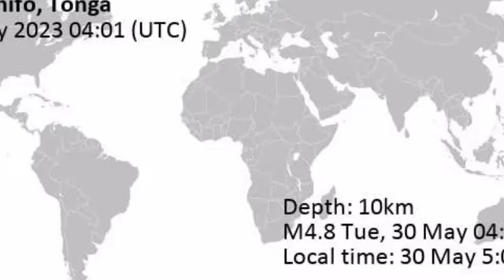earth quake today in neiafu,vava,u, Tonga|deadly magnitude hits today in Tonga dangerous earth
Moderate mag. 4.8 earthquake - South Pacific Ocean, 234 km northeast of Neiafu, Vava'u, Tonga, on Tuesday, May 30, 2023 at 5:01 pm (GMT +13) - 1 hour 48 minutes ago

Updated: May 30, 2023 05:49 GMT - just now

I felt this quake

QUAKE DATA | INTERACTIVE MAP | USER REPORTS | EARLIER QUAKES HERE | QUAKES IN TONGA | NIUAS | VAVA'U | HA‘APAI

Moderate magnitude 4.8 earthquake at 10 km depth
earth quake today in Tonga
big earthquake today in Tonga
biggest earthquake today in Tonga
huge earth quake today in Tonga
the MK.TV earth quake today in Tonga especially may 2023